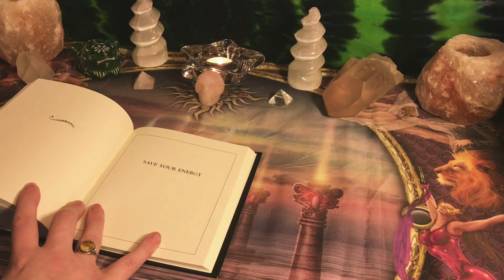Weekly Fire Signs Reading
I Changed my channel name but I am still Love,Light and Fluffyness incase you've been with me as a subscriber from the beginning 👍 thanks for stopping by and checking out my video's.